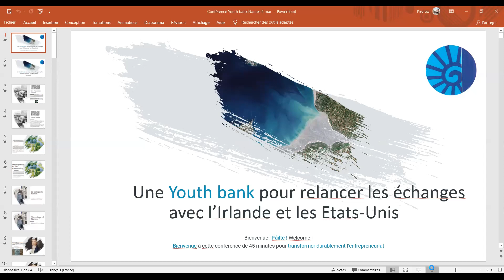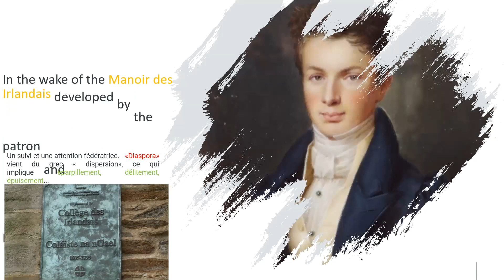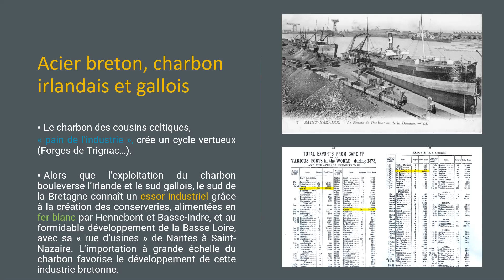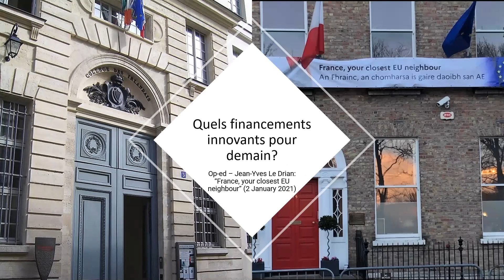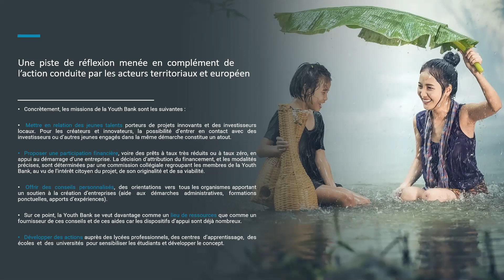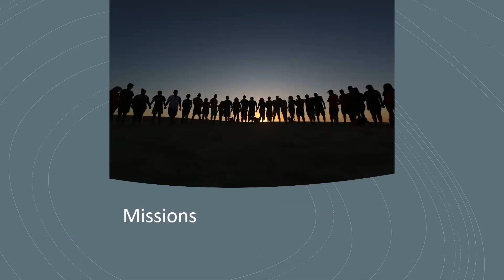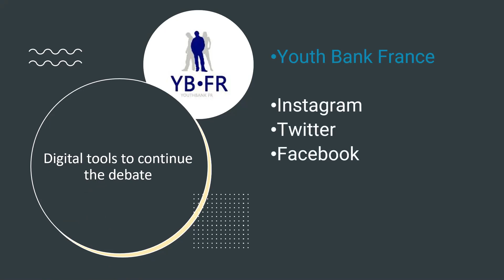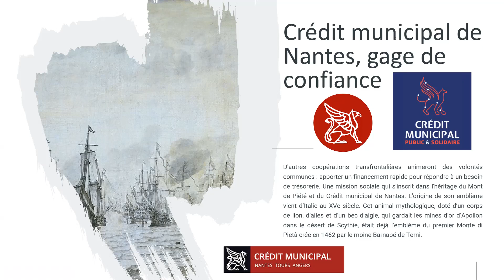La Coupe du monde de rugby en 2023 peut-elle encourager une Youth Bank à Nantes ?